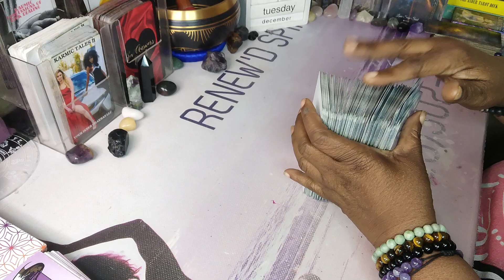AS THE TAROT TURNS💜 THEY'RE SORRY THEY LIED TO YOU THEY WANT TO KNOW CAN THEY MAKE IT RIGHT 💜